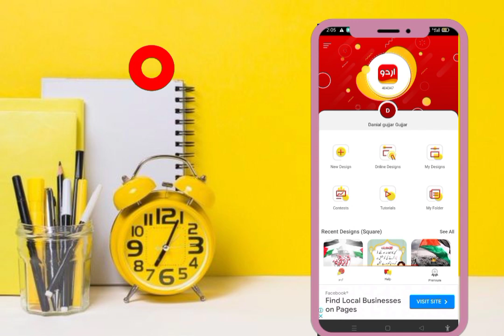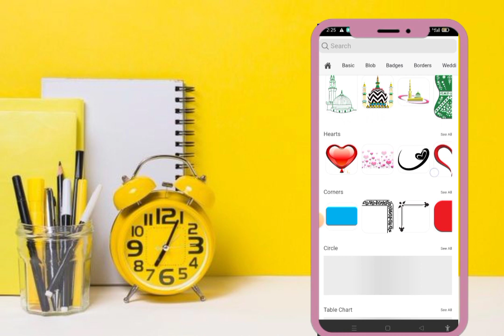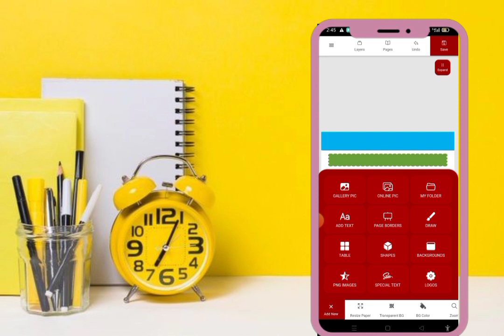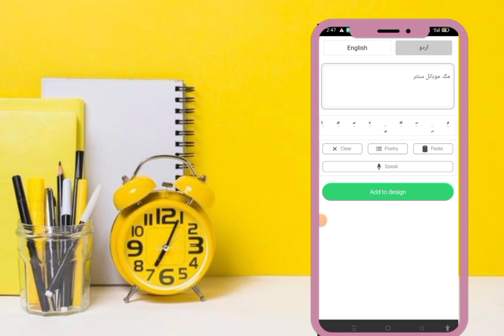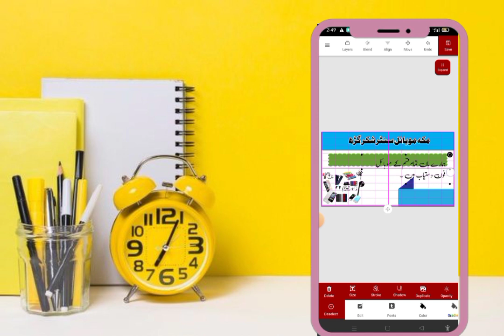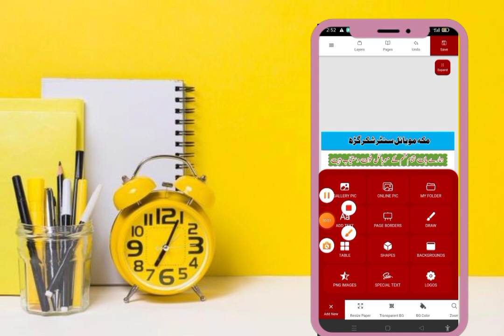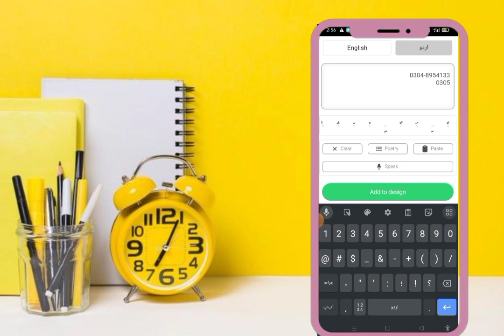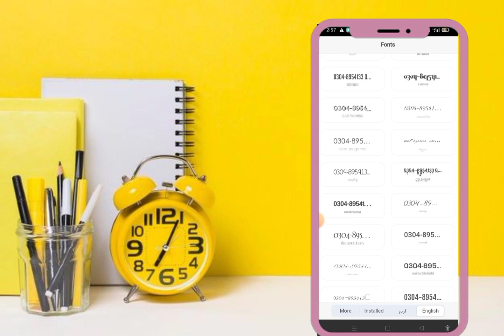How to make Urdu business card|to create business cards on urdu designer.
how to make business cards in photoshop in urdu
how to make business cards on canva
business card design in coreldraw
how to create business card in urdu
professional business card
how to create online business card free urdu

To create a business card in Urdu using a design tool, follow these general steps:

1. **Select a Design Tool:**
   Choose a design tool that supports Urdu text. Popular options include Adobe Illustrator, Canva, or even Microsoft Word.

2. **Set Language Preferences:**
   Ensure that the language preferences in your chosen design tool are set to Urdu. This includes keyboard settings and text direction.

3. **Choose a Template:**
   Select a business card template or create a custom-sized document. Many design tools have pre-made templates that you can customize.

4. **Insert Urdu Text:**

5. **Select Urdu Fonts:**
   Choose appropriate Urdu fonts for your text. Make sure the font style aligns with the tone of your business.

6. **Adjust Formatting:**
   Adjust the font size, color, and formatting to ensure readability and a visually appealing design.

7. **Add Logo and Graphics:**
   If you have a company logo or other graphics, incorporate them into the design. Ensure they complement the overall look.

8. **Check Spelling and Details:**
   Double-check all the information for accuracy. Pay attention to spelling, phone numbers, and other details.

9. **Finalize Design:**
   Once satisfied with the design, save the file. Most tools allow you to save in formats like PDF or PNG.

10. **Print:**
    Print your business cards on high-quality cardstock for a professional finish. You can use your home printer or take the design to a professional printing service.

Remember to respect cultural norms and design your business card in a way that is culturally appropriate for your Urdu-speaking audience.

Sank video

Like account

TikTok Lite

danialyaseen5